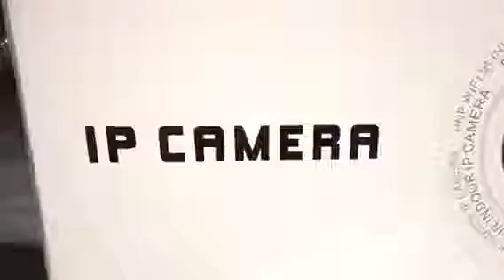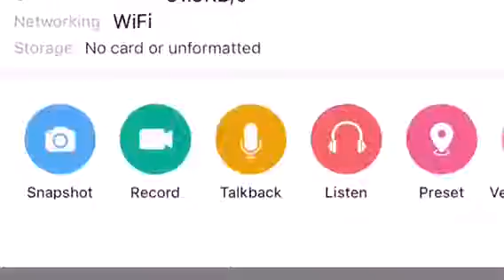VstarCam Security Camera Review